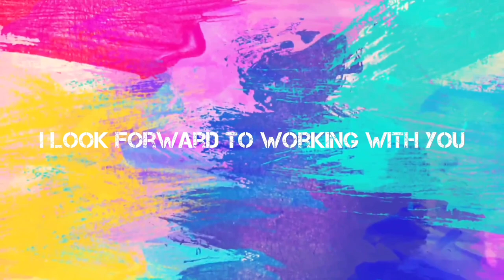【ロアッソ熊本大木武監督ブチギレ事件】